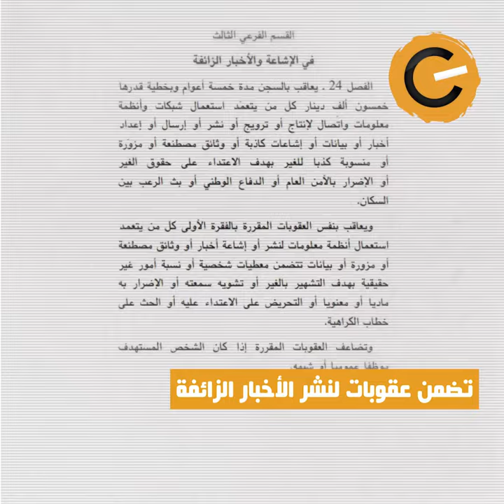"دبَو قرطاج" للأخبار الزائفة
بعد القانون الانتخابي، نشر بالرائد الرسمي مرسوم يتعلق بمكافحة الجرائم المتصلة بأنظمة المعلومات والاتصال. المرسوم 54 أثار منذ نشره مخاوف من توظيف فصوله الفضفاضة لضرب حرية التعبير تحت يافطة محاصرة الشائعات والأخبار الزائفة.